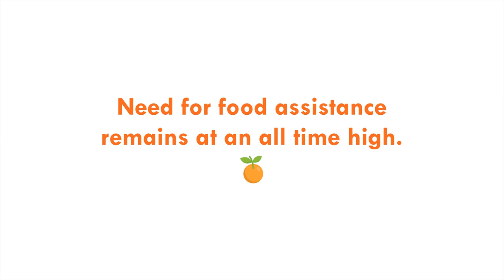Share's 2022 Appeal for Meals: You Can Help!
Share's annual Appeal for Meals supports our Backpack, Fresh Food Pantry, Pantry Box, Hot Meal & Outreach food programs. + FOOD DRIVE on Thursday, June 2, 12-6 p.m. at Share Fromhold Service Center, 2306 NE Andresen Road, Vancouver.